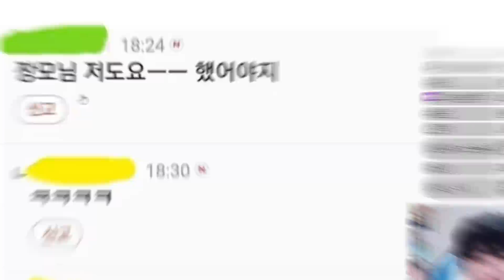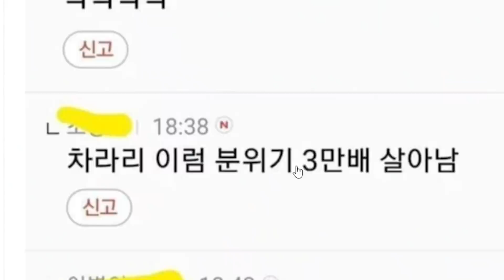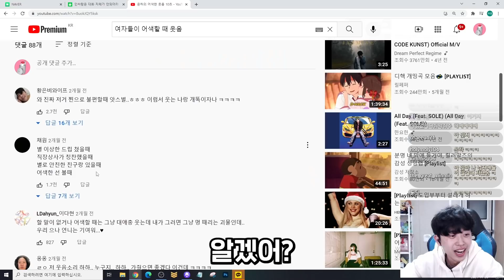인싸와 아싸의 결정적 차이점ㅋㅋㅋ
* 사용장비
그래픽: GTX 1070ti
램: 삼성 16G
모니터 : 벤큐 XL2546
마우스: 벤큐 조위기어 EC2-A
마우스패드 : 벤큐 조위기어 P-SR
마우스번지대 : 벤큐 조위기어 CAMADE
키보드: 벤큐 조위기어 Celeritas2